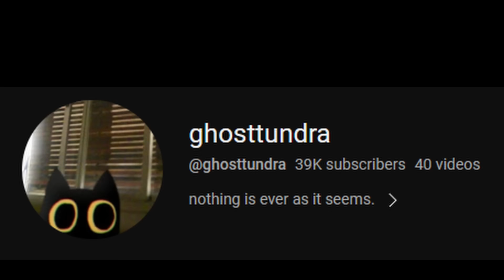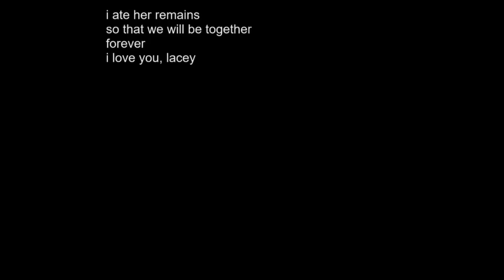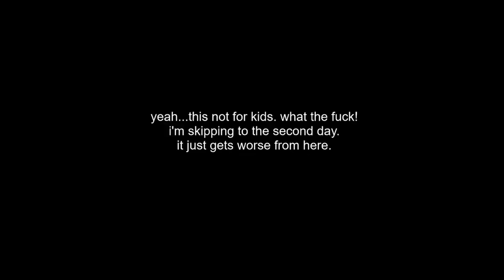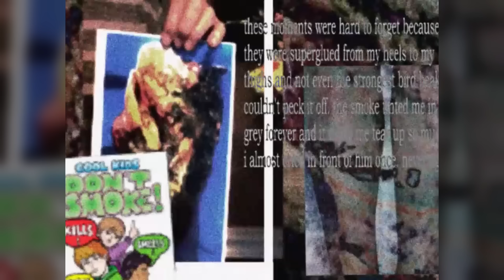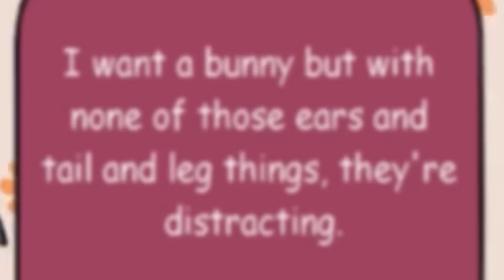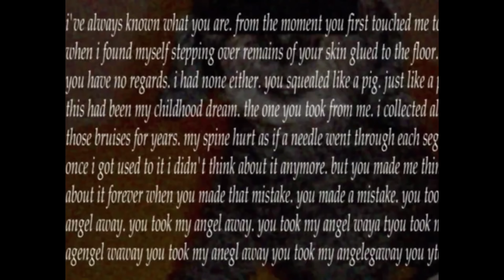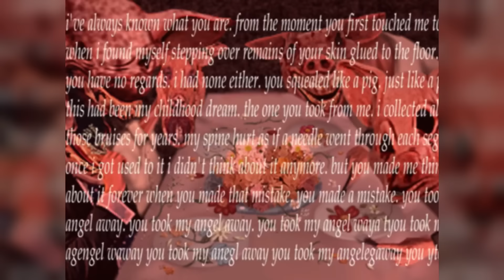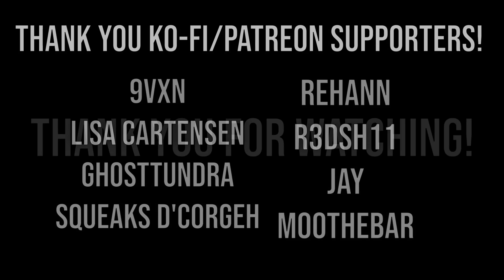A Digital Horror Tragedy - Lacey's Games Explained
Make sure you read the pinned comment if you're sensitive to any content warnings! This video was made in a single day, after watching Lacey's Petshop on early access I couldn't resist. This is one of the best internet horror ever.

Special shoutouts to @ghosttundra the series creator and @piximouse_ for voicing Lacey in the video!

// timestamps:
00:00 intro
02:05 Lacey's Wardrobe
07:05 Lacey's Diner
16:33 Lacey's Petshop
30:49 closing thoughts

// music used (in order):
♫ Yume 2kki - Cutlery World
♫ Yume 2kki - Lotus Water
♫ Yume 2kki - Green Neon World
♫ Yume 2kki - Mansion: Terrace
♫ Yume 2kki - Red Rock Caves
♫ Yume 2kki - Cat Cemetery
♫ Yume 2kki - Nocturnal Groove
♫ Yume 2kki - Sea Sponge Path